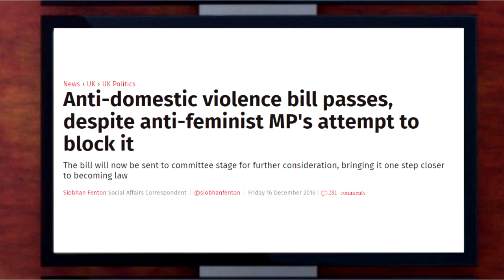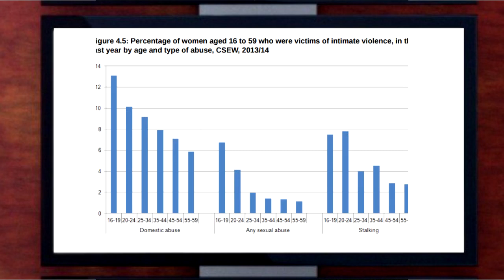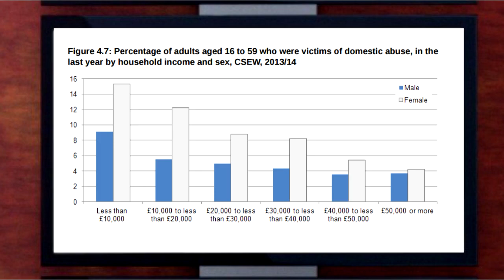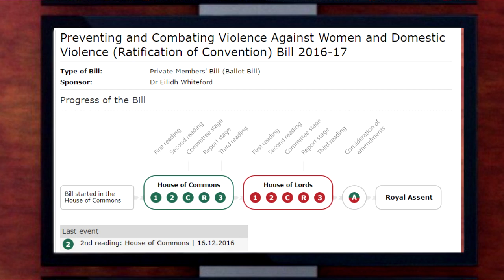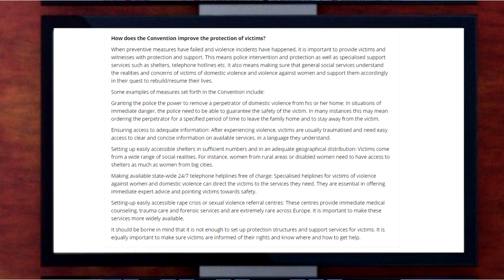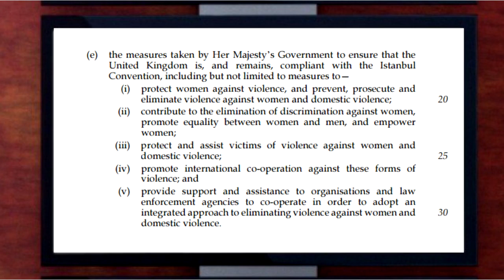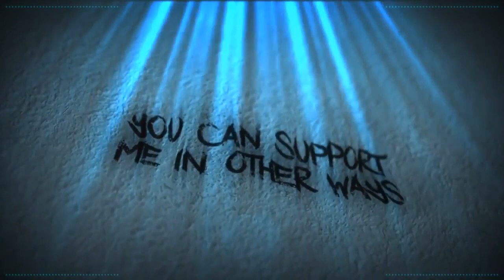EU Gendered Bill Ratification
The Istanbul Convention is a very gendered piece of law that would make women the perpetual victim of any and all violence while portraying men as the always perpetrator. A recent filibuster has given me an excuse to have a little rant on this.

Regular content will resume after this one.

Sources